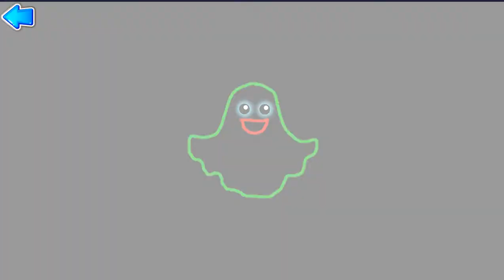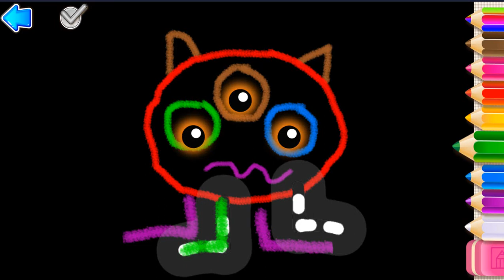Drawing for Kids Game for Children & Baby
Game for Children & Baby Drawing for Kids